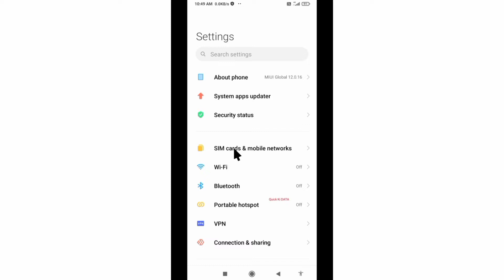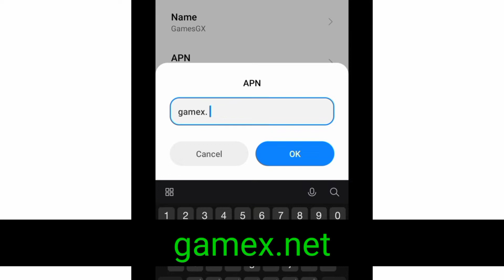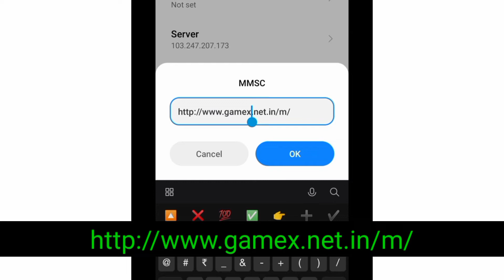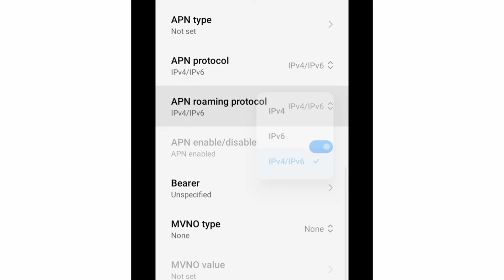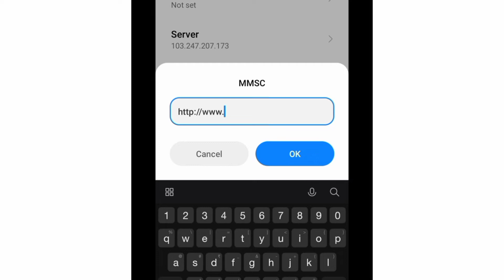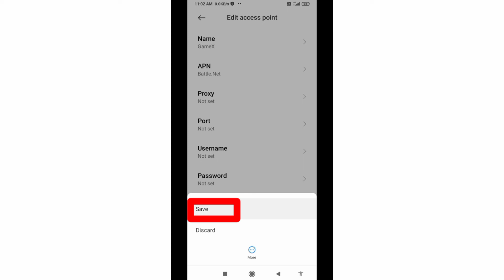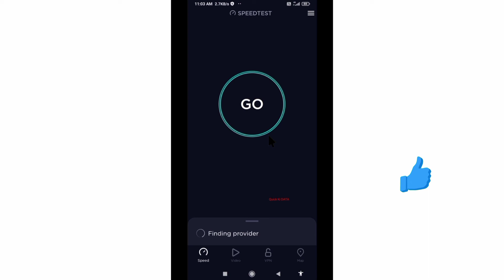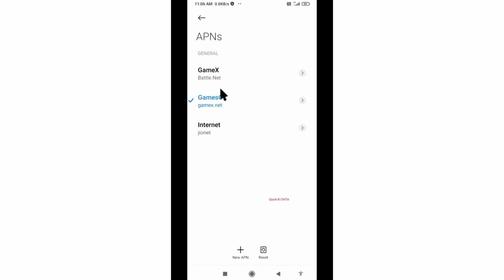new 4g apn settings gaming for free fire | best gaming apn for all network